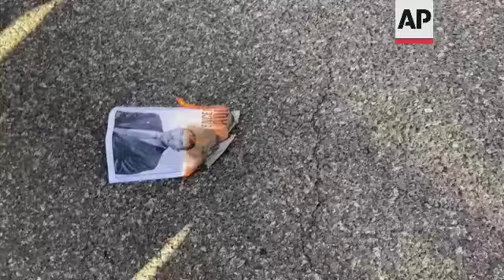Separatists in Barcelona protest King Felipe visit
(27 Jun 2021) Supporters of Catalonian independence protested Sunday against a visit to its regional capital Barcelona by Spain's King Felipe VI.
The king was in Barcelona to mark the opening of a major international wireless trade fair, called Mobile World Congress, which begins Monday.
Demonstrations against visits to Catalonia by the monarch, who is a symbol of rule from Madrid and who has criticized separatist movements, are common.
Catalonia's separatist movement, which is supported by roughly half the 7.5 million residents in the region, wants to create a republic for the wealthy northeast corner of Spain.
Despite the entrenched and opposing positions in the region, recent developments have raised the possibility that senior officials might be able to find a compromise.
Only scores turned out for Sunday's demonstrations -  far fewer than in some protests in recent years.
The Catalan regional president, Pere Aragonès, who supports Catalan independence, is due to meet in Madrid on Tuesday with Spanish Prime Minister Pedro Sánchez.
It will be their first encounter since Aragonès became regional chief earlier this year.
The talks come exactly a week after Sánchez's government pardoned nine Catalan separatists who were in prison due to their attempts to break their region away from Spain.
The pardons were seen as a goodwill gesture by Sánchez as he seeks a breakthrough on an issue that has dogged Spain for decades.